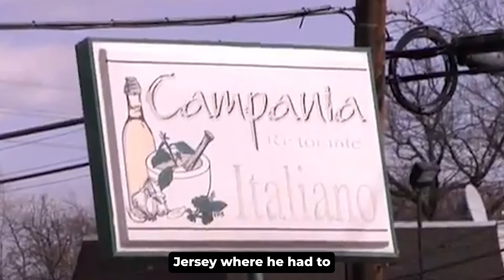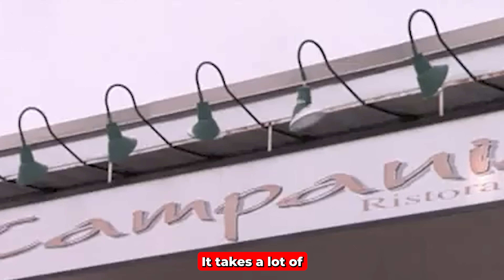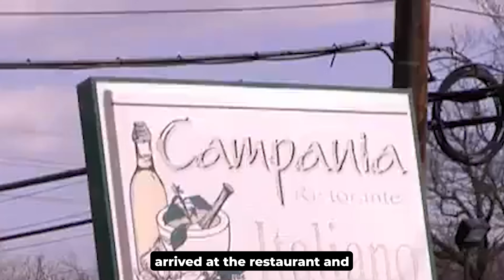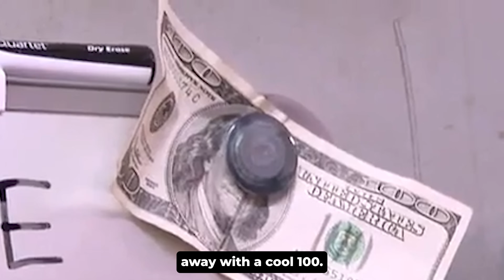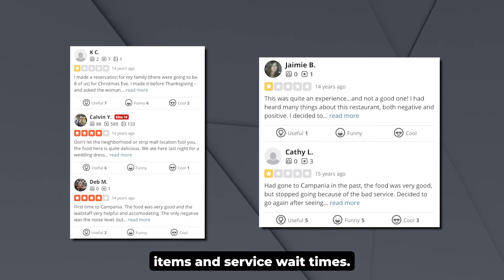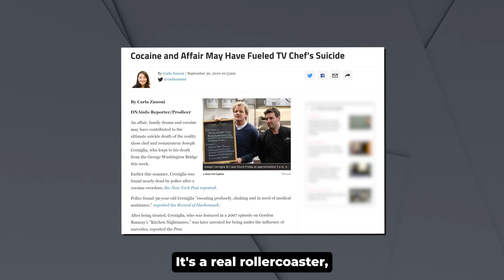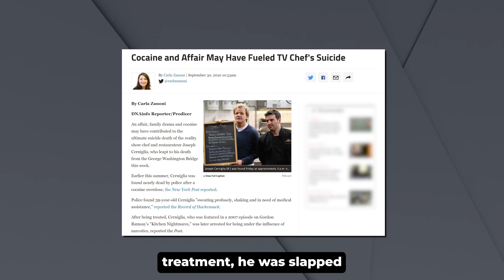What Happened To "Campania" From Kitchen Nightmares?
Today we are taking a look back at one of the worst family-run restaurants in Kitchen Nightmares history, Campania. The whole story to this restaurant start to finish is truly sad.